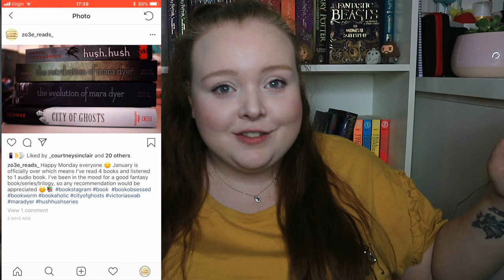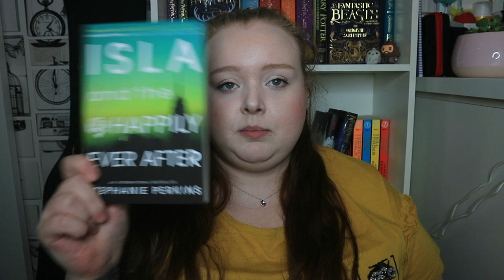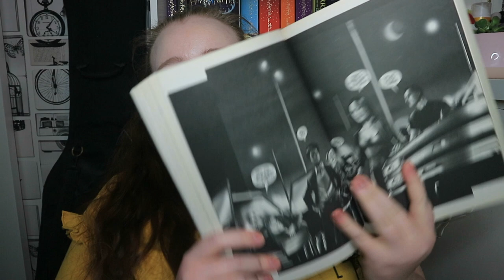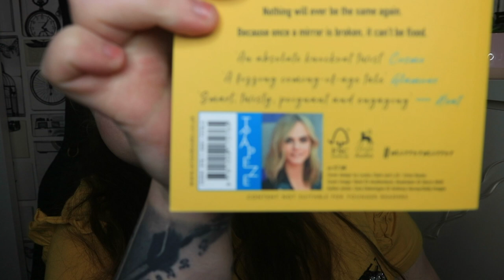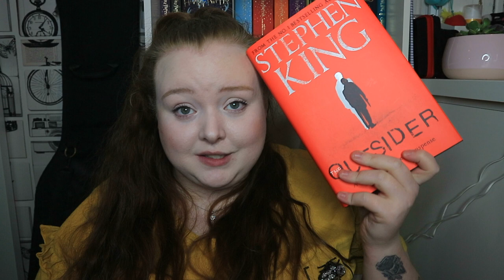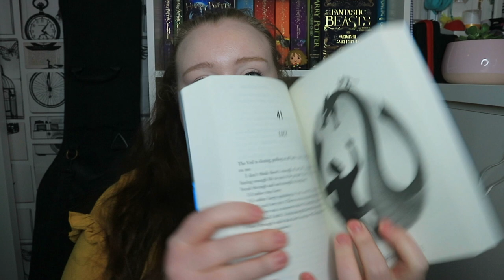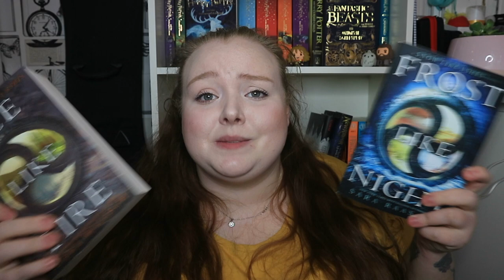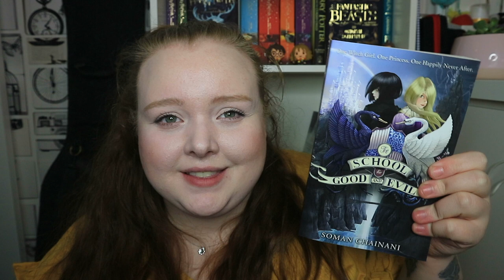February & March Book Haul | Zo3e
So I know this is a long ass video, apologies but hey at least its not 2 hours long.

What camera i used :
Nikon D5200